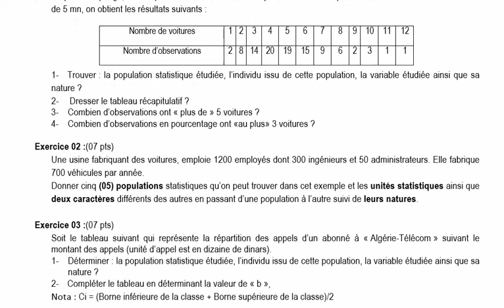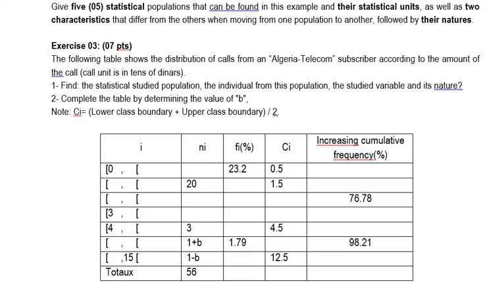N° 110: Interrogation 1 Statistique / ENP 2023-2024 le 7 nov 2023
ENP ALGER ALGERIE